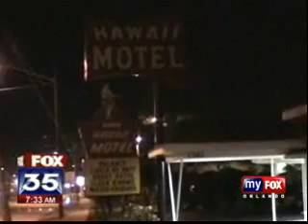Casey Anthony: Hospital Spokesperson Comments On George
FOX
1/23/09